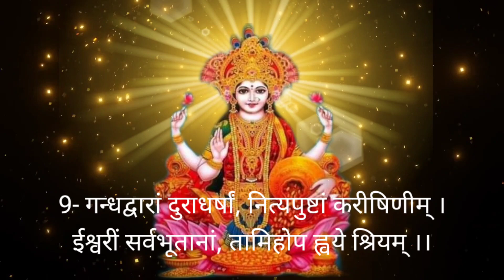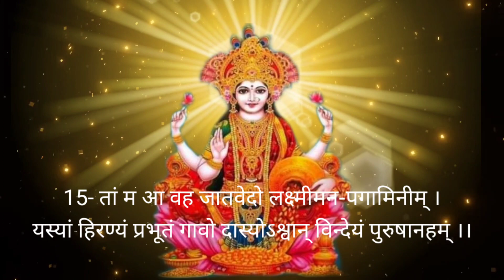Shree Suktam | Sri Suktam | Shri Suktam | shree suktam havan vidhi| shree suktam path in hindi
Realeated Search :-

sri suktam
sri suktam in hindi
shri suktam with lyrics
lakshmi suktam
laxmi suktam
laxmi path
suktam
suktam ka path
lakshmi ke gane
lakshmi ji ke bhajan
lakshmi
shree suktam
laxmi mantra
shrisukatam
sree suktam
laxmi stotram
shri suktam path
sri suktam homam
श्री सूक्त हवन
lakshmi poojan
laxmi poojan
shree suktam havan vidhi
sri suktam path
shree suktam mantra
sri suktam ms subbulakshmi
shri suktam with lyrics in sanskri
shree suktam path in hindi